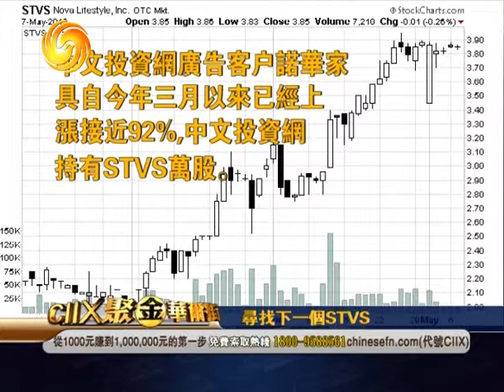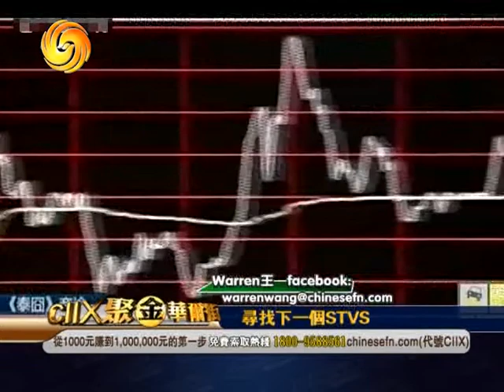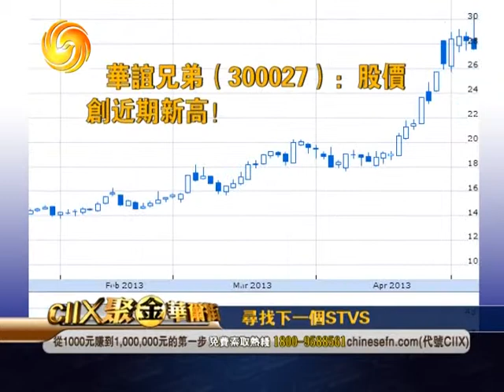Warren 05/08/13 尋找下一個STVS